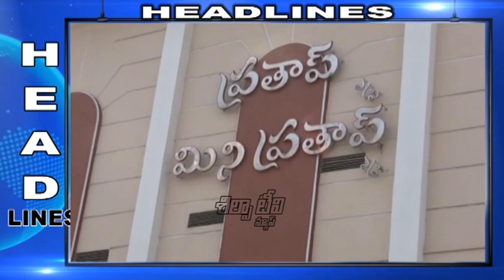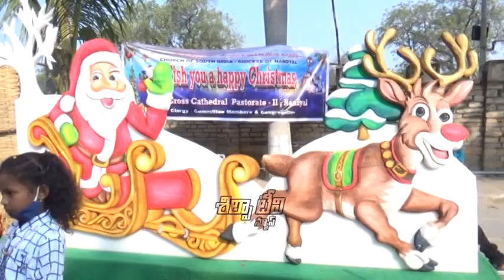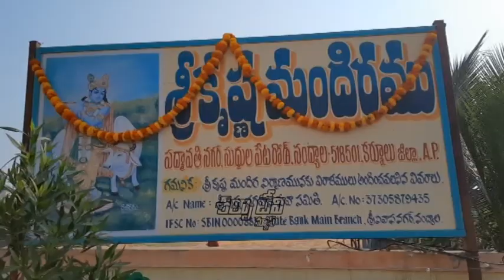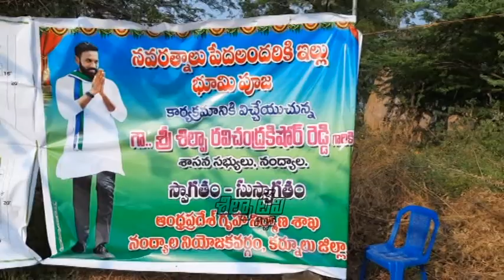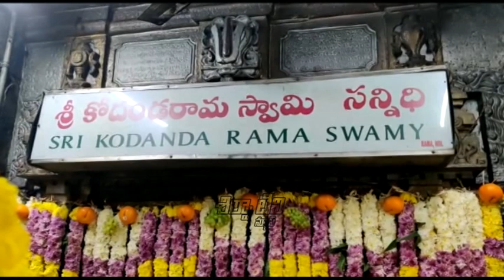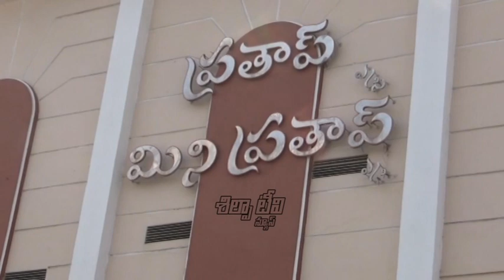SILPA TV News Bulletin | 25-12-2020 | Nandyal Local News